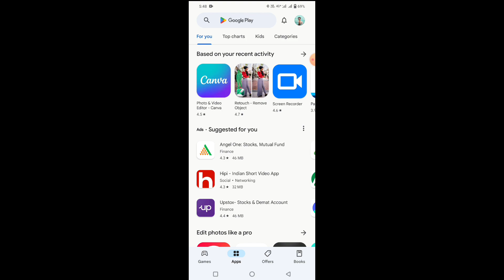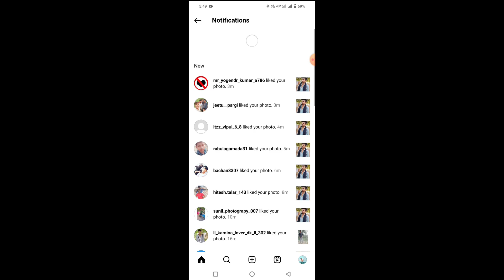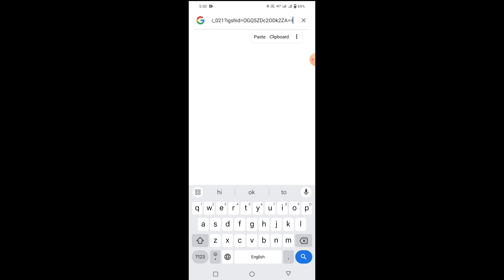How To Copy Instagram Profile Link | Instagram Profile Link Copy Kaise Kare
instagram link copy kaise kare how to copy instagram profile link. instagram profile link copy kaise kare how to copy instagram link instagram profile link copy instagram ka link kaise copy kare